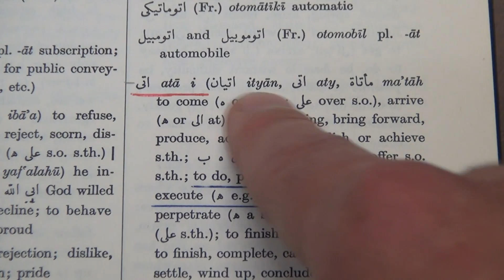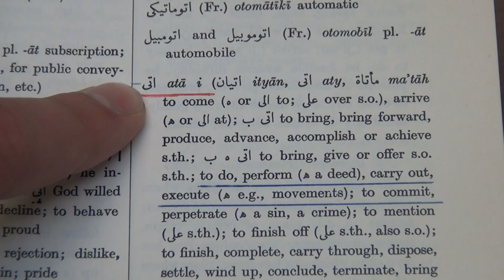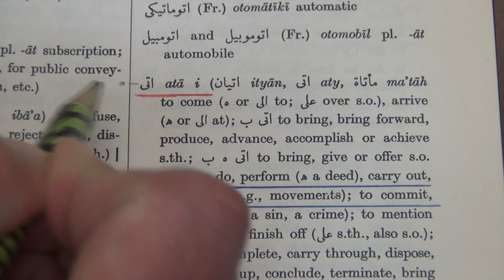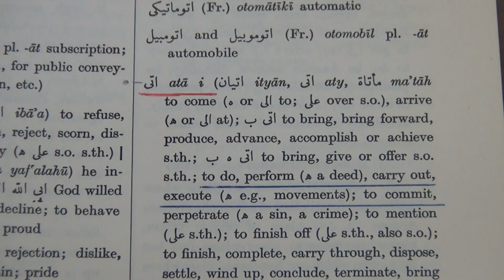Study Tip - Trick to Dictionary Efficiency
In this short tutorial, Abu Ibrahim J. Starling demonstrated a quick trick to more efficient dictionary usage.

For more: Alhikmahinstitute.com